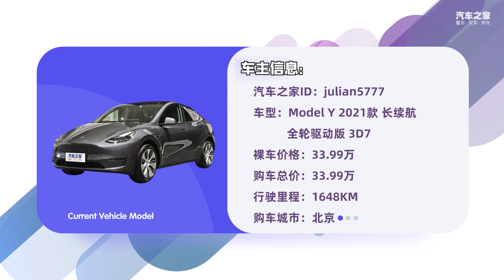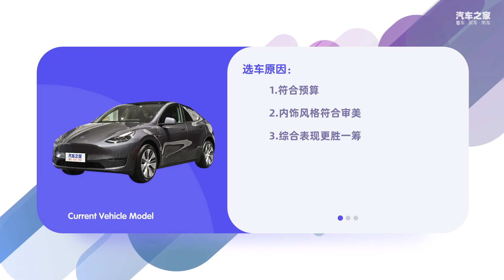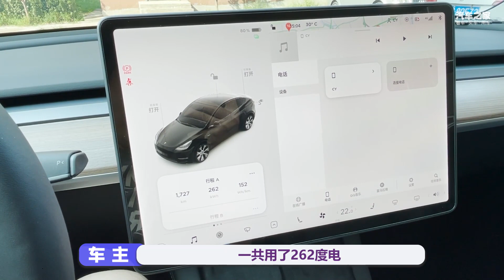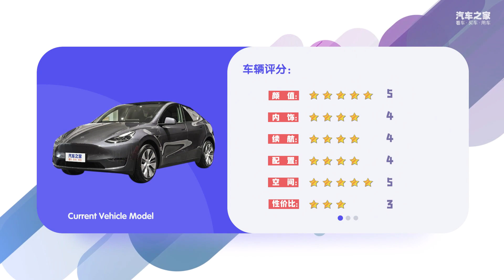车主揭秘Model Y优缺点，突然降速【汽车之家】